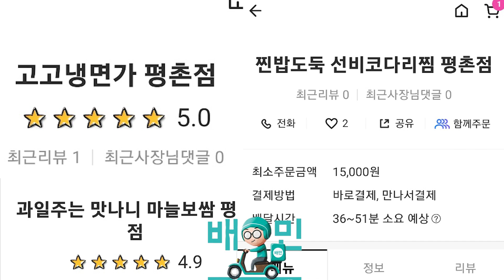특수부대 기록 얼마니 나와야 하나? 갱신 3km 달리기 (무료로 식사 제공하는 식당 이있다??)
토르 특수부대 준배생들 이번에도 항상 기록 갱신
더 좋은 구보능력을 만들기 위해
매일 장어즙과
안양 평촌 과일주는 맛나니 마늘 보쌈집에 오면 식사를 무료로 제공